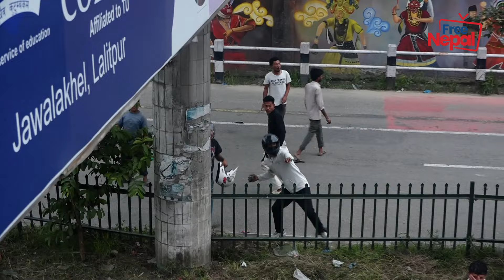गठ्ठाघरमा दुर्घटनापछि मच्चियो ताण्डब, के भन्छन् स्थानीय र प्रदर्शनकारी ?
फ्री नेपालको यस आधिकारिक युट्युब च्यानलमा समाजका विभिन्न आयाम, समसामयिक विषय, समाचार, डकुमेन्ट्रीसहित सान्दर्भिक सामग्रीहरु हेर्न पाइनेछ । हाम्रा सामग्री सबभन्दा पहिले हेर्नका लागि कृपया हाम्रो च्यानल सब्सक्राईब गरी घन्टीको बटन थिच्न नभुल्नुहोला ।

Free Nepal is authorized to upload this video. Using of this video on other channels without prior permission will be strictly prohibited. (Embedding to the websites is allowed) Thank you.